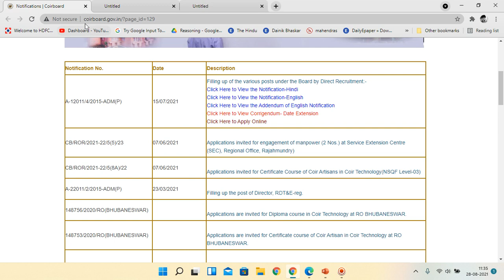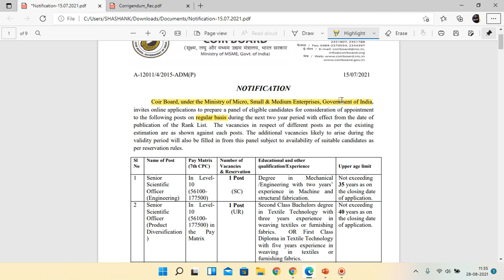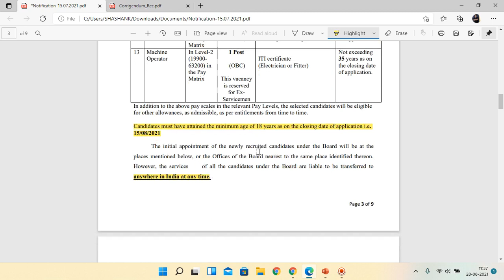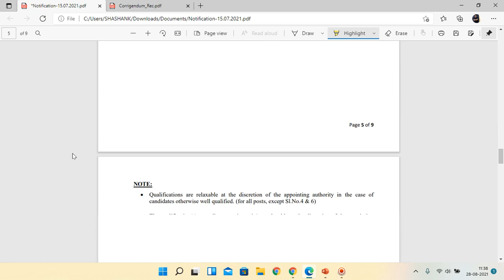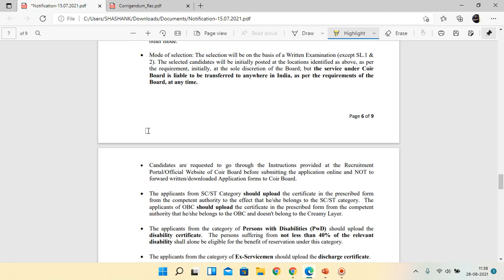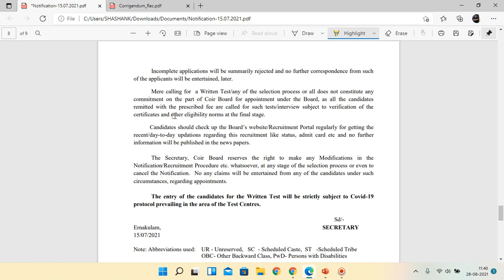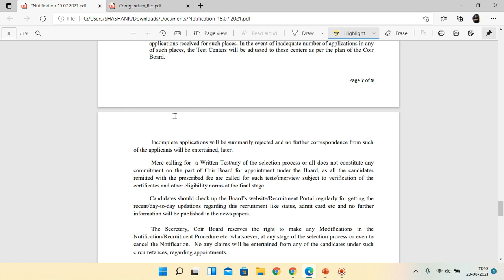GOVERNMENT JOB FOR 10TH/12TH/GRADUATE | MINISTRY OF MSME | 50000+ SALARY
OFFICIAL NOTIFICATION

FOR E BOOKS JOIN OUR PREMIUM MEMBERSHIP AT JUST RS 99